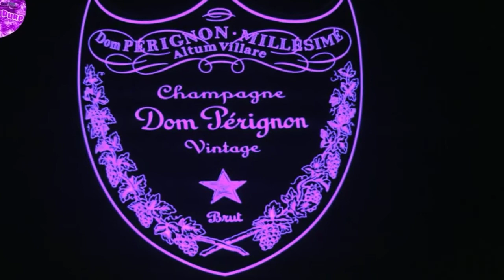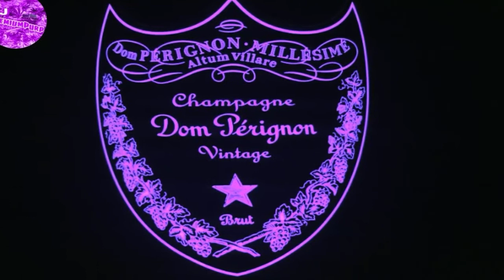UGK - It's supposed to bubble (Screwed and Chopped 2021)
UGK - It's supposed to bubble, screwed and chopped by Norf Boy DJ PremiumPurp. I just screw n chop it.